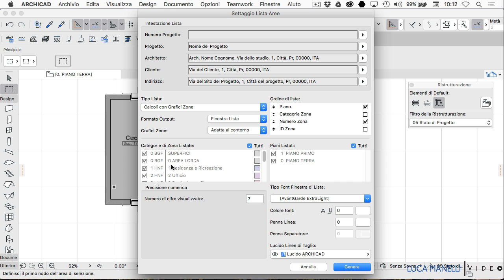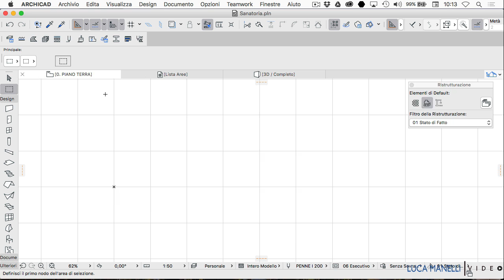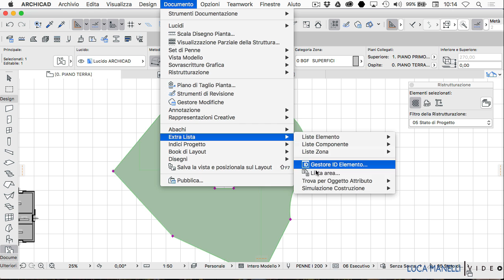ARCHICAD Dimostrazione analitica della Superficie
La funzionalità descritta in questo video tutorial può essere utilizzata fino alla versione 21 di ARCHICAD.

La dimostrazione analitica di una superficie è una di quelle operazioni noiose e a volte particolarmente lunghe...seconda solo alla quotatura!
ARCHICAD ti mette a disposizione una interessante funzione che puoi sfruttare per velocizzare il tuo lavoro e che ti permette di ottenere una dimostrazione analitica delle superfici in pochi passaggi.

Se ne vuoi sapere di più puoi visitare il mio blog